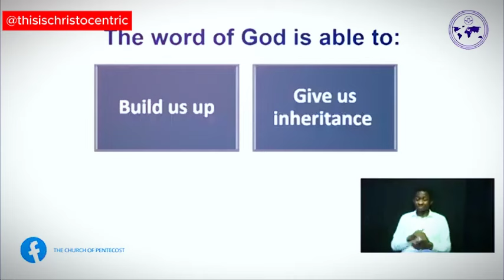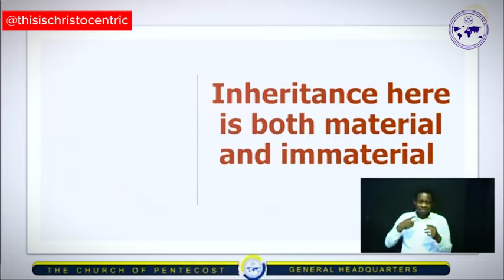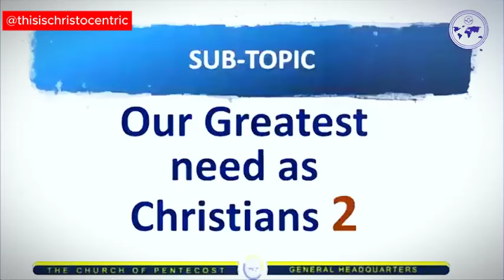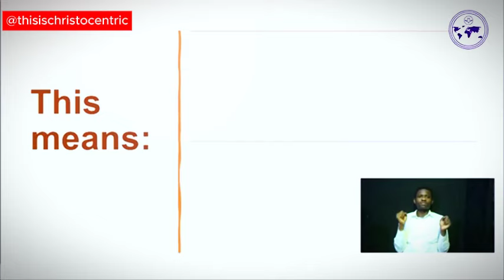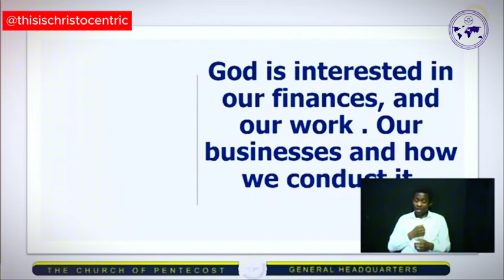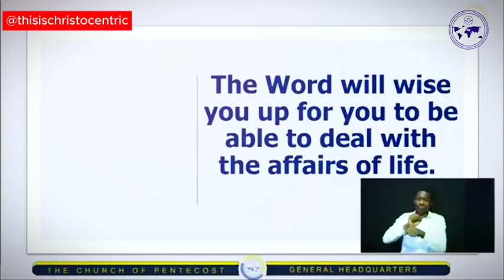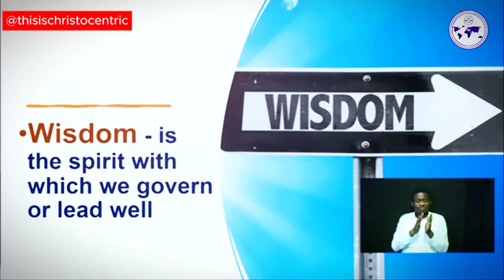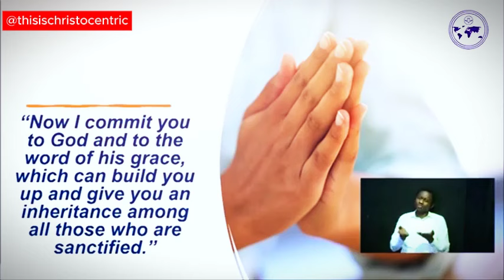You’ll Be Built Up As A Christian If You Know This - Apostle Eric Nyamekye